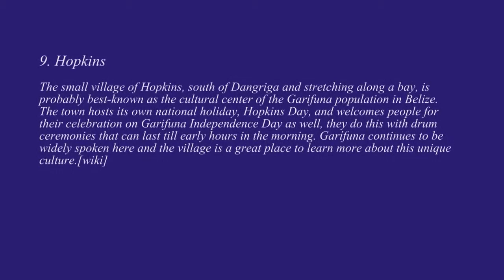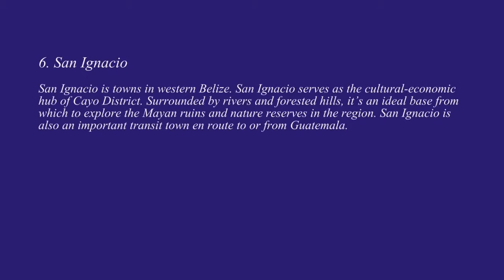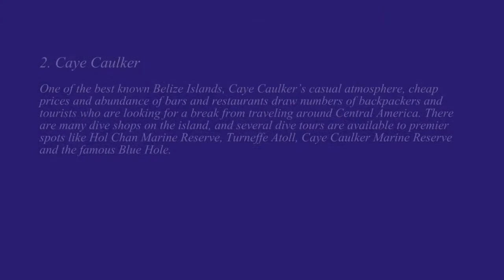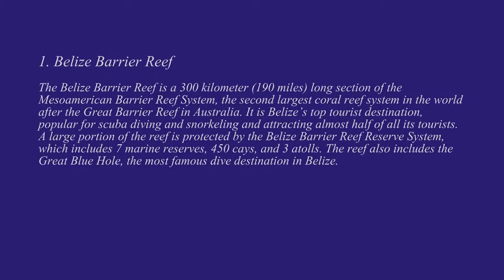10 Best Places to Visit in Belize Belize Travel Guide YouTube